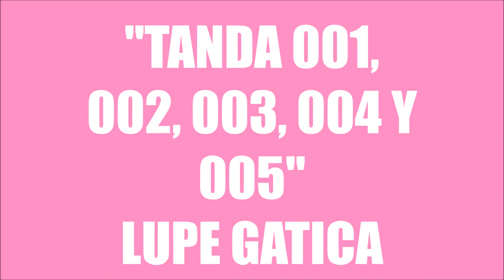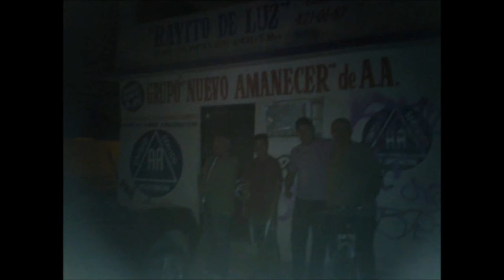"TANDA 001, 002, 003, 004 Y 005"-LUPE GATICA